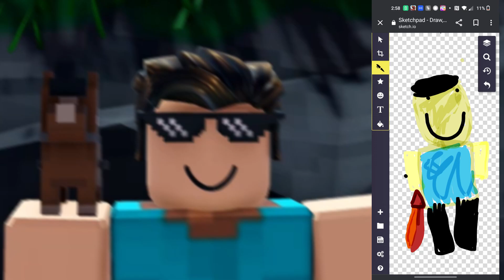3K SPECIAL Best fan arts WINS FREE KITS in Roblox Bedwars!!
I know the thumbnail suck cuz I made it...